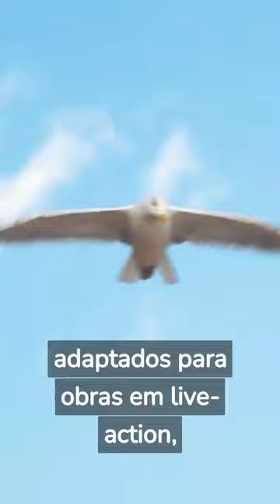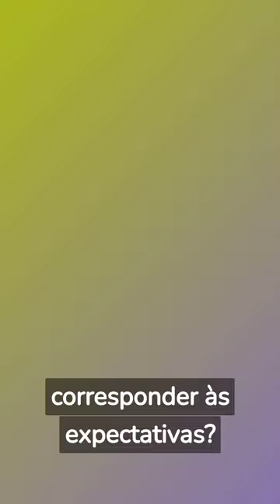Será que o "Doona!" da Suzy terá sucesso? A espada de dois gumes das adaptações de webtoons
"Baseado em uma webtoon de mesmo nome", essa é uma frase que frequentemente é vista nas descrições de obras lançadas recentemente em plataformas de streaming. Obras baseadas em webtoons populares estão surgindo uma após a outra, mas a alegria e a tristeza estão divididas em termos de sucesso de bilheteria. Os fãs das obras originais são "fãs garantidos", mas ao mesmo tempo "críticos insensíveis".

De acordo com a indústria do entretenimento em 24 de maio, vários atores recentemente escolheram "obras baseadas em webtoons" como seus trabalhos de retorno. A cantora e atriz Suzy e o ator Yang Se Jong irão aparecer em um drama da Netflix baseado na webtoon "Doona!" do Min Song Ah, do Naver. "See You in My 19th Life" da tvN, estrelado pelos atores Shin Hye Sun e Ahn Bo Hyun, que será lançado em 17 de junho, também é baseado em uma webtoon.

JTBC's "Reborn Rich" (nome em coreano: "O Filho Mais Novo de um Conglomerado"), que causou uma febre no ano passado, também é baseado em uma webtoon. Naquela época, a audiência ultrapassou 26% e a relevância não ficou abaixo dos primeiros lugares. Todos os atores que apareceram na série foram chamados de "conglomerados" por um tempo e se tornaram populares. Depois disso, mesmo que tenham aparecido em outros dramas, não conseguiram se livrar da marca "Reborn Rich".

Obras baseadas em webtoons também brilharam no setor de plataformas de streaming. A série original da TVING, "Work Later, Drink Now", registrou o maior número de assinaturas pagas à TVING na época de seu lançamento. Além disso, a segunda temporada foi produzida graças à popularidade da primeira temporada. Em particular, ela se tornou o primeiro conteúdo original coreano de plataforma de streaming a ser convidado para o Festival Internacional de Séries de Cannes em 2022.

Nem todas as obras baseadas em webtoons são bem-sucedidas. O "Black Knight" da Netflix era esperado como o trabalho de retorno do ator Kim Woo Bin, mas a resposta é um tanto morna na Coreia. "Island", que a TVING gastou 20 bilhões de won, também causou arrependimento por não estar à altura do original.

No entanto, essas obras também obtiveram resultados significativos no exterior. "Black Knight" ficou em primeiro lugar nas horas de visualização semanais na categoria de séries não faladas em inglês da Netflix por duas semanas consecutivas. Isso contrasta com as duras críticas dos consumidores coreanos que viram o original.

Quando webtoons são adaptados para obras em live-action, as duas chaves para o sucesso são a sincronização dos personagens e a adaptação da história.

Em primeiro lugar, uma das coisas que os fãs das obras originais se preocupam mais é a escalação do elenco. Isso porque a sincronização entre atores e personagens nos webtoons é importante. Nesse aspecto, o drama "Doona!" é meio bem-sucedido. Lee Doo Na, a personagem principal do webtoon "Doona!", é uma ex-idol, e Suzy realmente trabalhou como membro do grupo feminino Miss A. Além disso, ela possui uma aparência similar à personagem, então está recebendo apoio dos fãs do original.

A adaptação da história também desempenha um papel importante. É fácil perder o coração dos fãs das obras originais se você mudar muito a direção para dar uma sensação diferente. As falas devem ser suaves. Elas podem fazer os espectadores se encolherem porque não parecem reais. Em outras palavras, é importante misturar os elementos do desenho adequadamente.

Será que "Doona!" e "See You in My 19th Life", que serão revelados no segundo semestre deste ano, serão capazes de corresponder às expectativas? Não falta muito para que recebam as críticas dos fãs das obras originais.